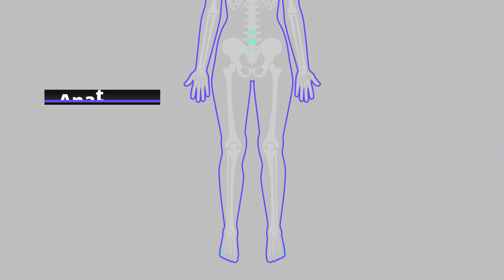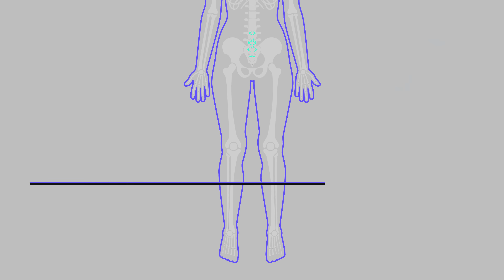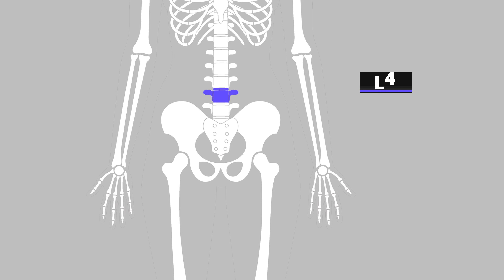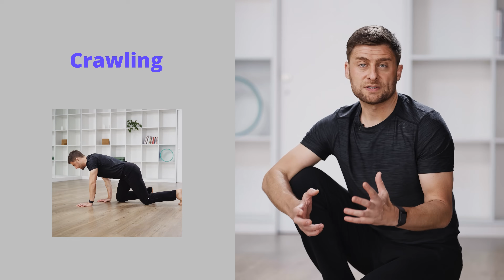Sciatica? Try These 4 Simple Poses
Do you have sciatic nerve pain? It usually starts in your lower back or your butt, and then radiates down your leg, sometimes all the way to your knee, sometimes all the way to your foot.

The term ‘sciatica’ refers to inflammation or impingement of your sciatic nerve. The underlying cause is usually some sort of compression or injury in the lumbar spine that is pinching the nerve. This is important to understand because we often need to travel upstream from the pain to help solve the problem.

VIDEO CONTENTS
00:00 Sciatic Nerve Pain
00:42 Safety Disclaimer
00:57 My Story
01:54 Anatomy
02:57 Lumbar Spine Problems
06:12 How Healing Works
07:23 Faster Healing
10:18 Walking
11:02 Crawling
12:55 Pointer Pose
15:50 Supine Twist
18:38 Dog Flow w/ Chair
21:08 Summary

ANATOMY
Your sciatic nerve is the longest and thickest nerve in your body, in some areas it’s as wide as 1.5 to 2 cm. It starts at your lower back where five nerve roots at L4, L5, S1, S2, and S3 come together and run down the back of your leg, innervating your hamstrings and then branching out into most of the muscles of the lower leg. As a result, a sciatic nerve impingement way up in your lumbar spine can sometimes manifest in pain and weakness all the way down in your foot.

An estimated 90 percent of sciatic nerve pain starts with a disc bulge or herniation in the lower back, where the nucleus pulposus pushes on or even breaks through the annulus fibrosus in the disc. The protruding tissue presses on the nerve and causes pain.

COMMON PROBLEMS
1) Disc bulge or herniation
2) Lumbar nerve impingement/compression
3) Nerve inflammation

WHEN MIGHT YOU FEEL PAIN?
* When sitting
* When lifting one leg
* When trying to stand

BEST PRACTICES
These poses assume you’re already in pain, so the approach is very gentle. While healing, your pain should either stay the same or reduce, never worsen. If you have radiating pain down your leg, as the pain starts to radiate less and localize more—usually up closer to the lower back—that is a sign of progress.

TIPS DURING HEALING
* Walk 1km per day, working up to 3km
* Avoid NSAIDs such as ibuprofen
* Take 1g of omega-3 oil supplements daily
* Trust your body’s natural healing processes

3 POSES WE'LL LEARN
1) Crawling
2) Pointer Pose
3) Supine Twist
4) Dog Flow with chair